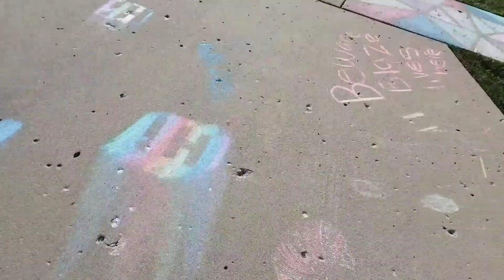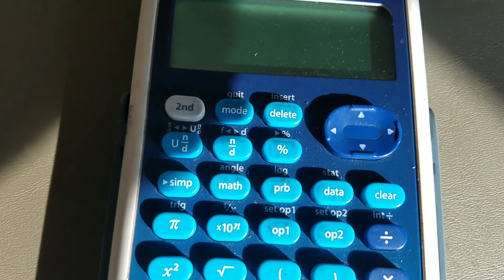WHEEL OF MEMES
These were fun